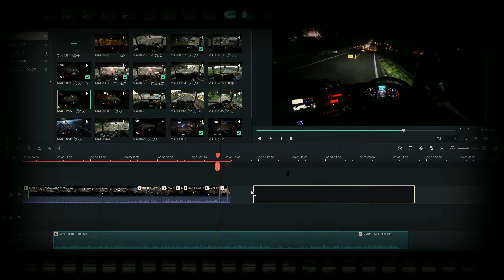後ろから異常接近してくるトラック運転手たち 大型トラック目線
異常接近して怖くないのかな？と見てて思う。この動画は普段運転していて車間距離を詰めてくるトラック達の詰め合わせです。
この動画の運転手は全てMr TKO本人による運転です。交通法規の遵守し運転をしておりますが、運転ミスや判断ミスもあります。このチャンネルでは悪い部分も隠さずUPしていますので何かの参考にしていただければ幸いです。大型トラック